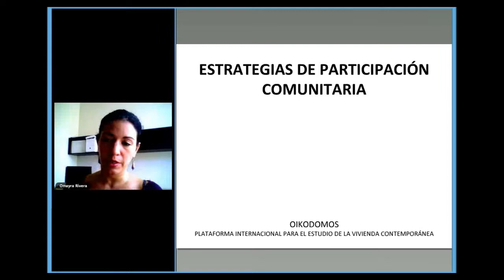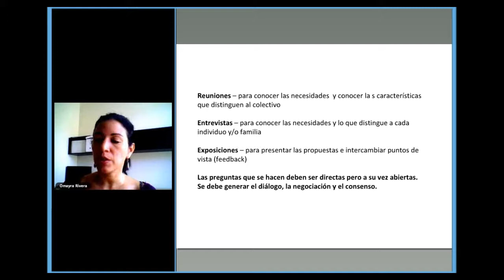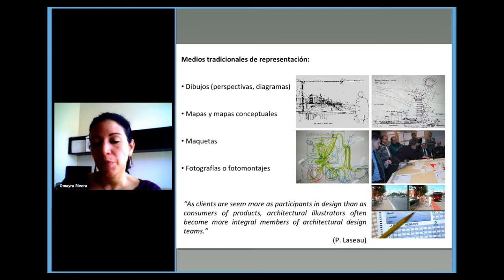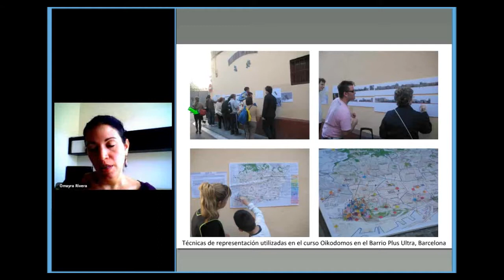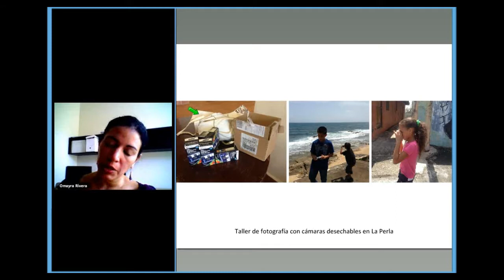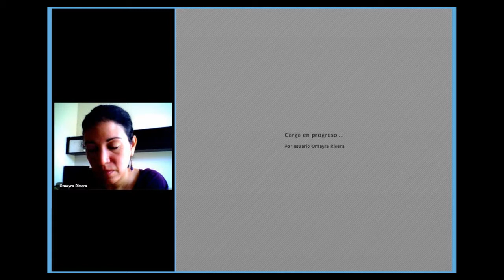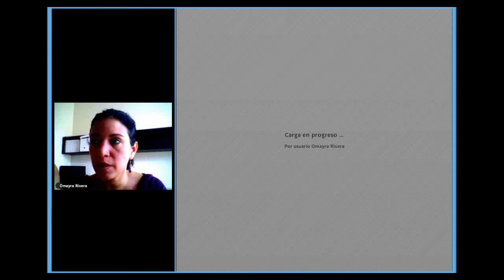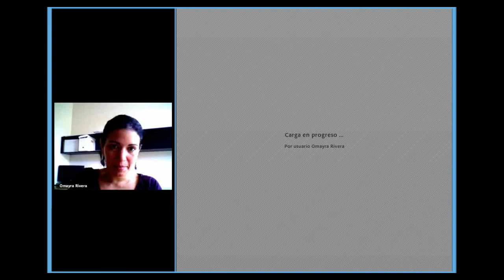OIKONET "CIVIC HOUSING": Lecture by Prof. Omayra Rivera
Dr. Omayra Rivera, professor from the University of Puerto Rico, lecture on the topic "Participatory methods of communication", given to participants in the seminar "Civic Housing", at the School of Architecture La Salle, Barcelona. Partners from AF-Belgrade were present as well in the session.